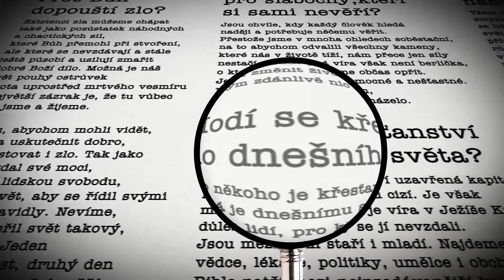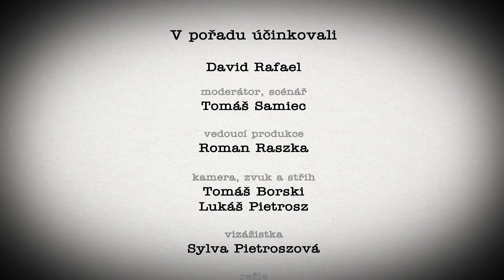IFKTV - Biblická lupa - 7. 7. 2015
Jan Hus